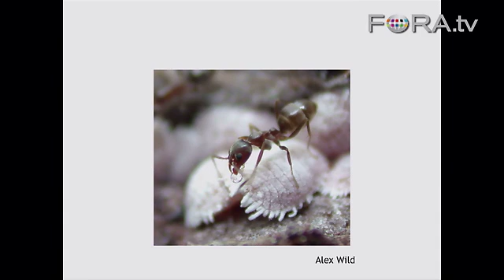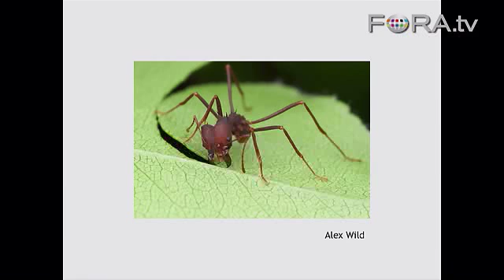The Secret Life of Ants - Brian Fisher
Brian Fisher, entomologist at the California Academy of Sciences, seeks answers to mankind's societal problems by observing the social world of ants. In addition to cattle-herding, Fisher claims ants also "invented farming 50 million years ago." "I think we have something to learn from ants."

Ants may be tiny, but they play a huge role in their ecosystems. In fact, biologists estimate that the collective weight of all the ants on Earth is equal to the weight of all humans.

In this talk, Dr. Brian Fisher describes the unique behaviors and incredible adaptations of our planet's most charismatic small animals. See how ants farm, hunt and tend "herds of livestock". Learn how primitive Dracula ants feed on their sisters' blood.

Watch the fastest recorded movement of any animal -- a feisty ant with lightening-quick jaws that Dr. Fisher filmed with one of the world's most advanced high-speed cameras. You'll also learn about Dr. Fisher's conservation efforts in Madagascar and gain new respect for our smallest neighbors. - California Academy of Sciences

Brian L. Fisher, Chairman of Entomology at the California Academy of Sciences, is an ant systematist who specializes in the large-scale discovery, description and naming of African and Malagasy ants. In the past few years, he has discovered over 800 new species of ants in Madagascar alone, including the Madagascar Dracula Ant a find that is helping scientists to understand the evolution of ants from wasps. Fisher also maps diversity patterns and uses them to instruct land management and conservation decisions. His inventory work in Africa and Madagascar demonstrates the feasibility and challenges of conducting global biodiversity inventories. He is currently developing technologies for collaborative taxonomy, which will accelerate the process of identification and description of new species with products accessible across a broad community of users He also has particular interest in the evolution of the early lineages of ants and is dedicated to instructing the next generation of ant systematists.